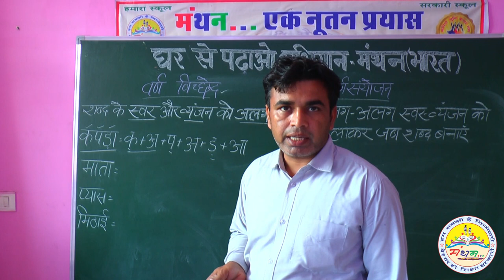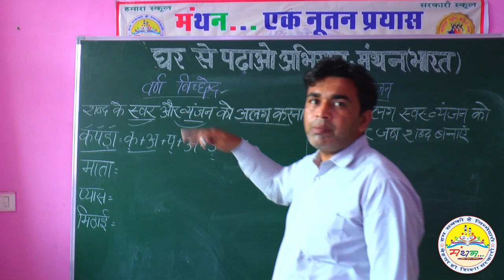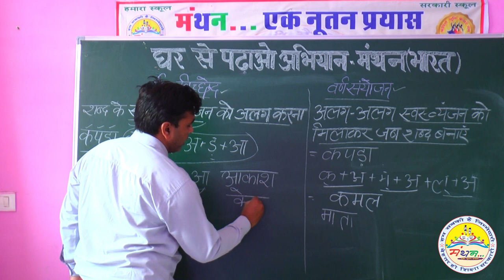वर्ण विच्छेद व वर्ण संयोजन